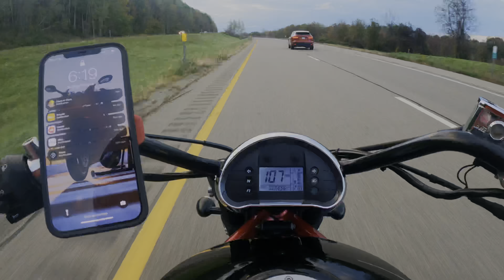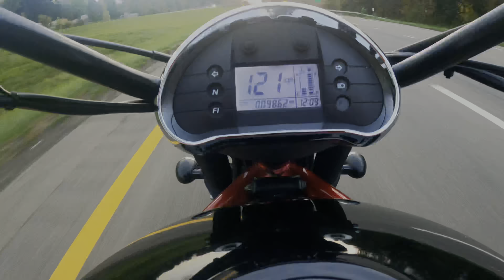Hyosung GV650 SE ~ MAXED OUT! (Shortened version)